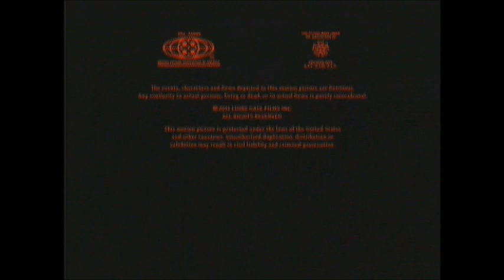The Cabin In The Woods (2012) End Credits (AMC Fearfest 2019)